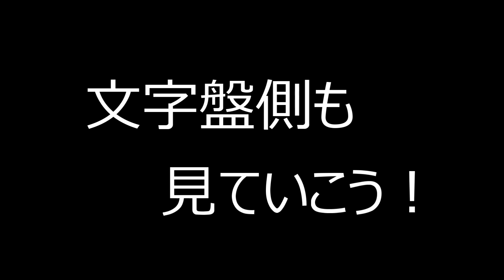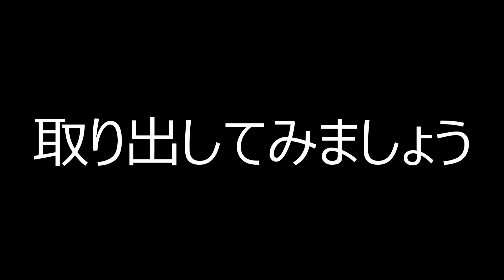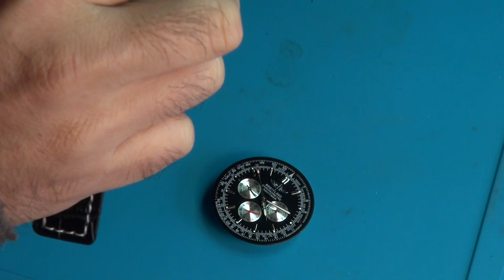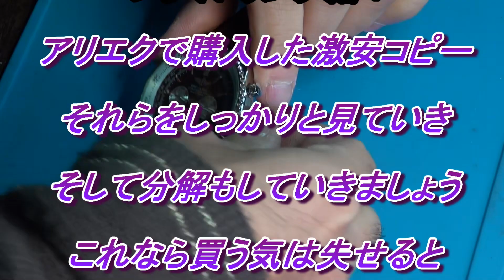ブライトリングのナビタイマー！激安コピーを検証！ここが変だよ激安コピー！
ここが変だよ！激安コピー！
アリエクでブライトリングのコピーを買ってみた！
それを徹底的に検証してみる！
まあツッコミどころ満載でしたｗ

前回のブルーエンジェルスの激安コピー動画